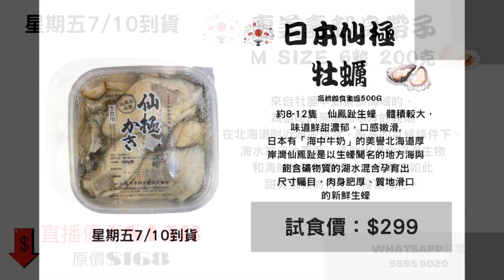馬斯克承認俄公投！澤連斯基X你呀！｜大肥看天下｜2022年10月04日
馬斯克承認俄公投！澤連斯基X你呀！

恒生銀行:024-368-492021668 (Wong Kwok Chung)